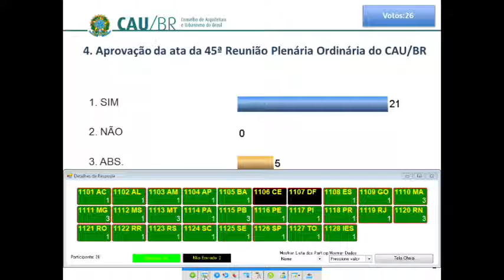46ª Plenária Ordinária PGM - Parte 1